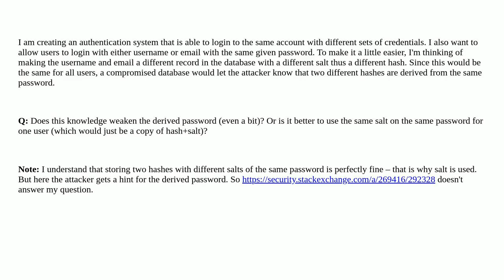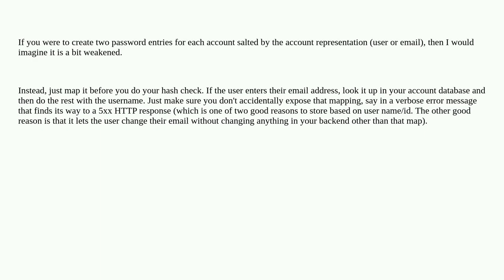Two different salted hashes of the same password for the same user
A special thanks goes out to the community

  salt hash passwords